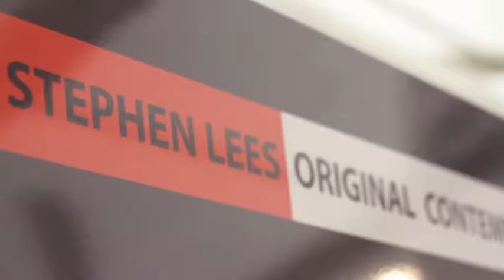Win a portrait of your boat competition with Haven Knox-Johnston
‘Win a Portrait of Your Boat’ is a highly focused and successful lead generation programme for leading boat insurance specialists Haven Knox-Johnston. Boat owners were targeted across all media from social to specialist press to provide details of their boat to be entered into a prize draw to win an original by one of Britain’s leading marine artists.

Meet our 2013 winner, and see Stephen Lees in action at 2013's Southampton Boat Show